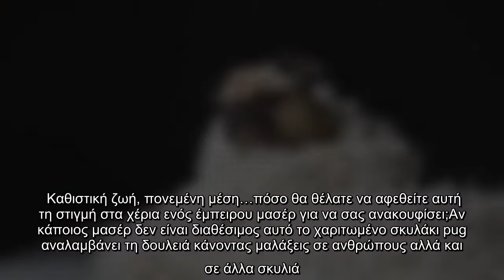Εσείς θα αφήνατε αυτό το pug να σας κάνει μασάζ; – Βίντεο